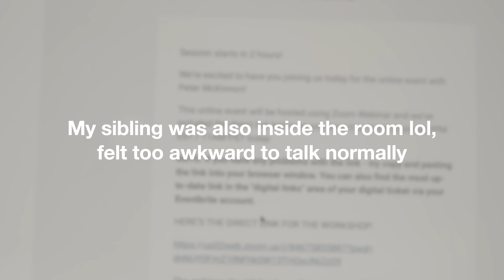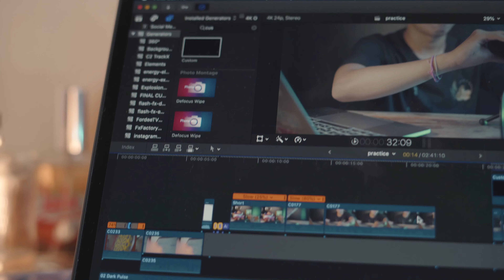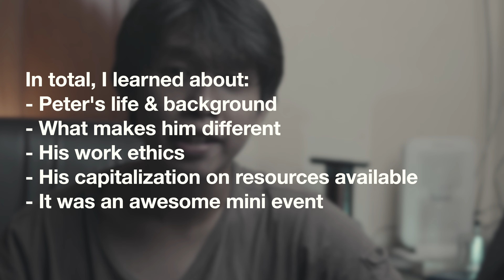Peter Mckinnon's Creator Lab Event || Getting to know Peter Mckinnon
I joined Canon Creator Lab event recently and they invited Peter Mckinnon to be one of the special guests. The event overall was great, I got to learn so much more about Peter as a person and I was inspired to thrive for more. And in today's video, I am sharing that experience with everyone